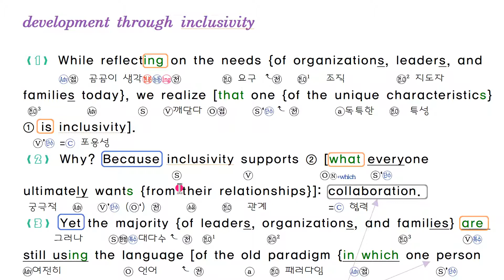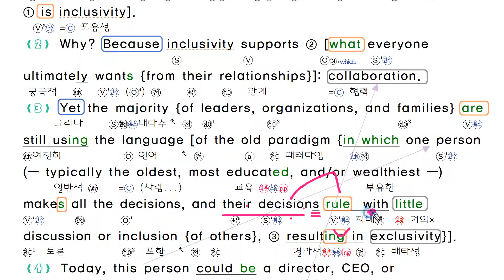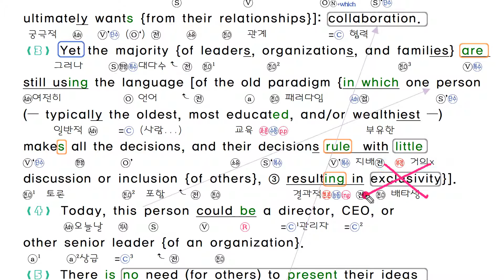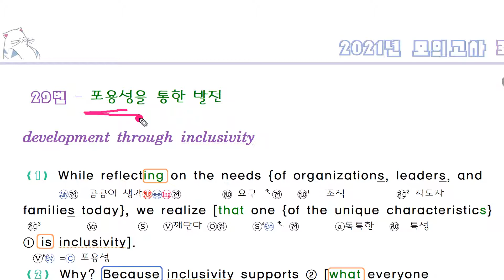2021년 3월 모의고사 영어 고2 29번 본문 지문 분석 내신대비 변형 문제 pdf by 번개콩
2021년 교육청 모의고사 영어 고2 29번  (3월 24일 시행) 내신대비 본문 분석  해설 강의 영상입니다.

구독 버튼을 누르시면, 편하게 최신 자료를 받아 보실수 있습니다  감사합니다.